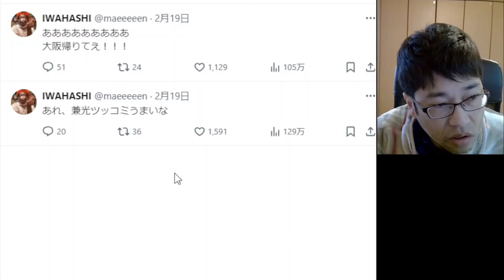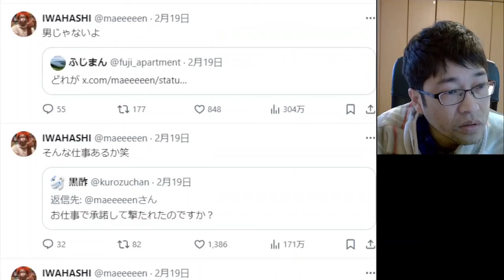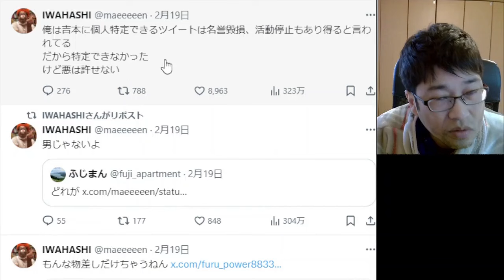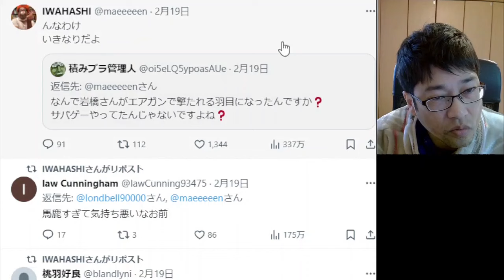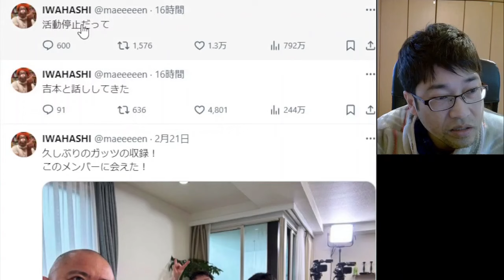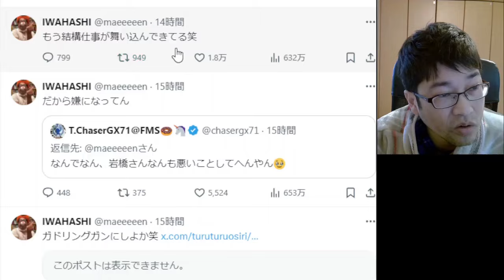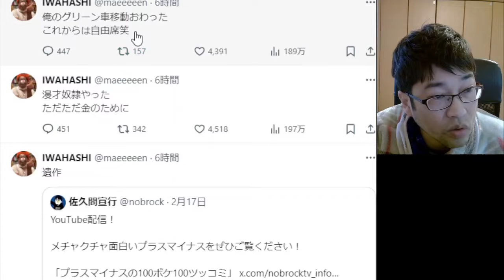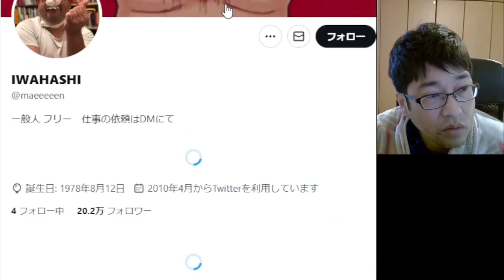真木よう子 プラスマイナス 岩橋がエアガンで撃たれた件について衝撃のコメントを発表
松本人志 長渕剛 伊東純也関連も